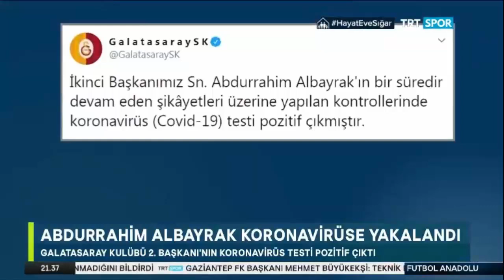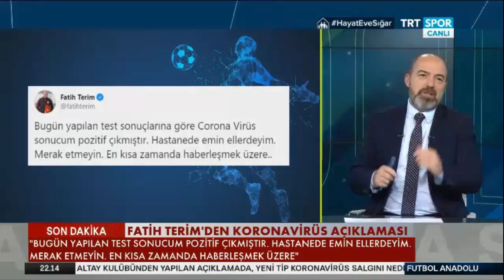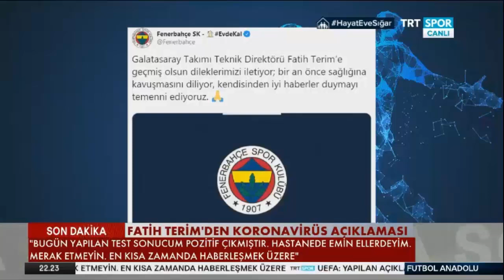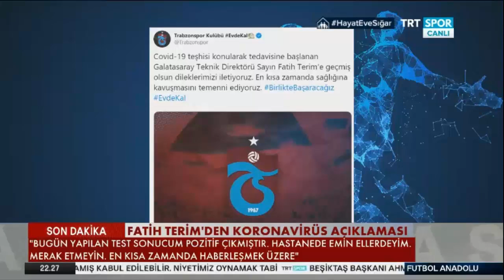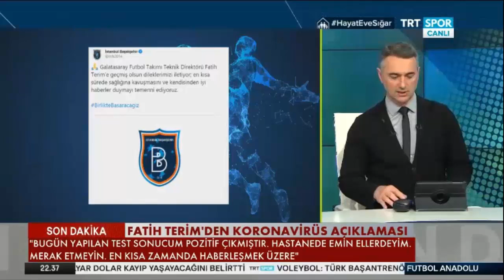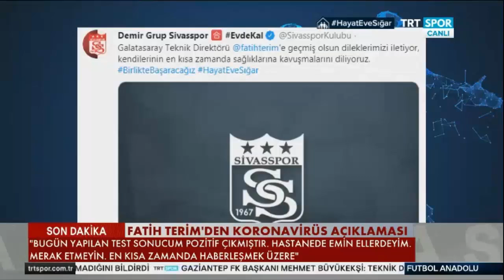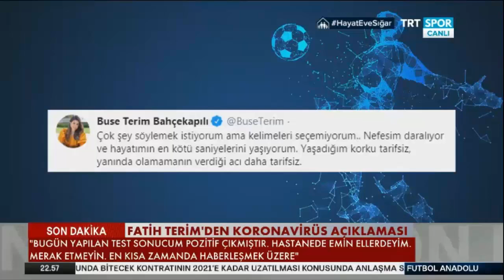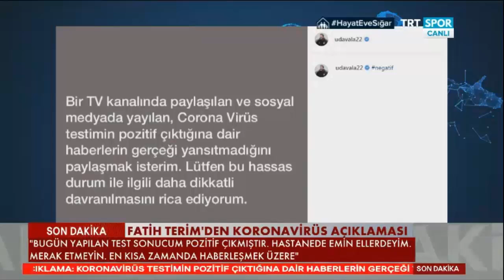Futbol Anadolu | Alp Pehlivan,Deniz Kolgu,Onur Şahin